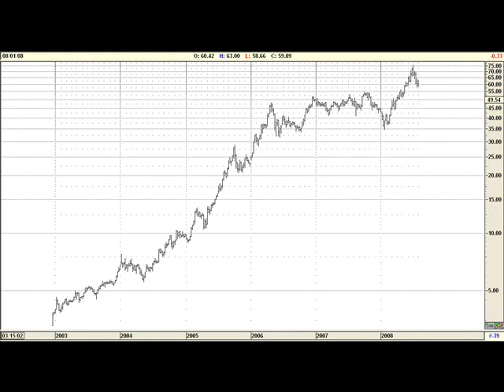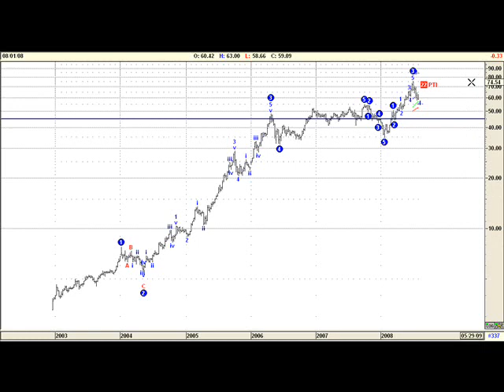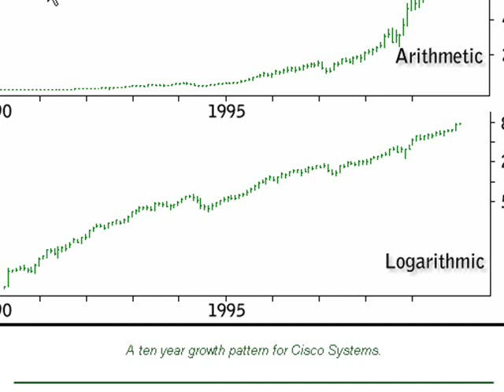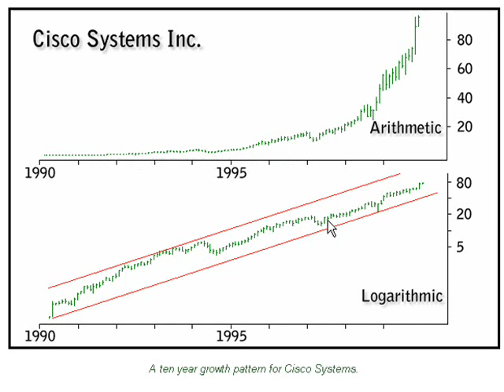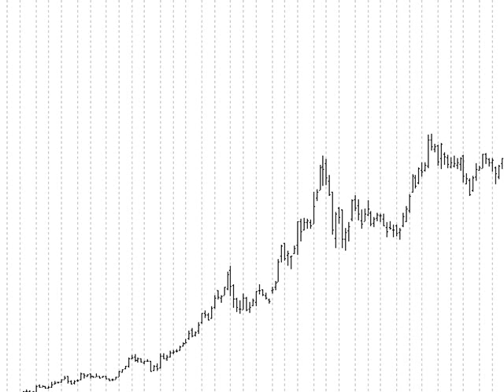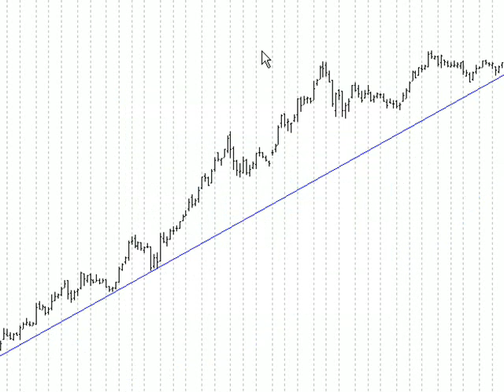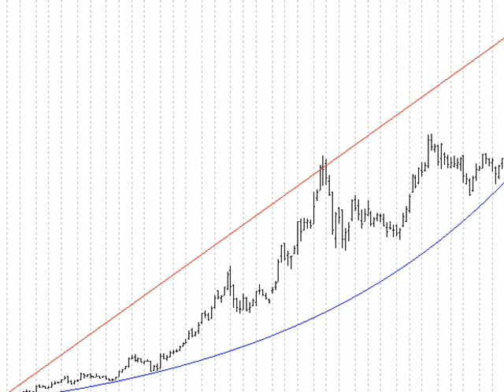Escala aritmetica vs logaritmica